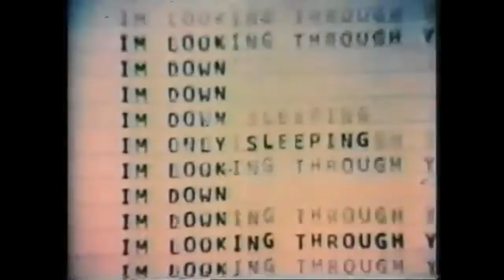The Beatles - Hey Jude (Rehearsal At EMI Studios)